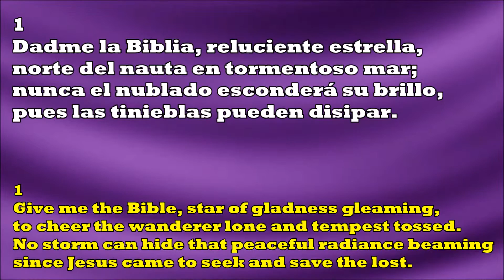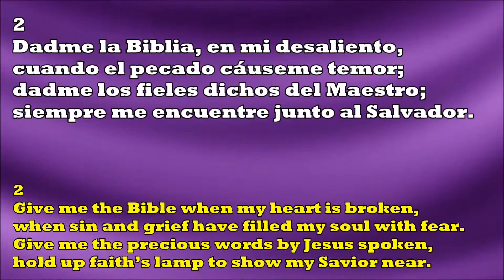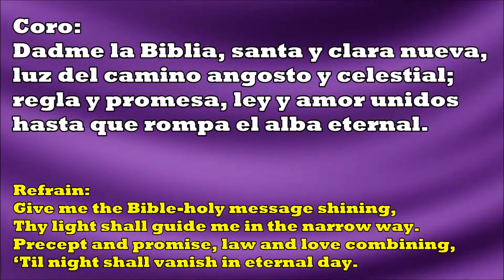Dadme La Biblia / Give Me The Bible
197 - Dadme La Biblia

1
Dadme la Biblia, reluciente estrella,
norte del nauta en tormentoso mar;
nunca el nublado esconderá su brillo,
pues las tinieblas pueden disipar.

Coro:
Dadme la Biblia, santa y clara nueva,
luz del camino angosto y celestial;
regla y promesa, ley y amor unidos
hasta que rompa el alba eternal.

2
Dadme la Biblia, en mi desaliento,
cuando el pecado cáuseme temor;
dadme los fieles dichos del Maestro;
siempre me encuentre junto al Salvador.

3
Dadme la Biblia, antorcha a mis
pisadas en la insegura senda terrenal;
única luz constante en las tinieblas;
prenda de paz y amparo celestial.

4
Dadme la Biblia, luz de vida eterna;
junto al sepulcro su esplendor alzad;
sobre el jordán destáquense las puertas
fúlgidas de la célica ciudad.

Give Me The Bible

1
Give me the Bible, star of gladness gleaming,
to cheer the wanderer lone and tempest tossed.
No storm can hide that peaceful radiance beaming
since Jesus came to seek and save the lost.

Refrain:
Give me the Bible-holy message shining,
Thy light shall guide me in the narrow way.
Precept and promise, law and love combining,
‘Til night shall vanish in eternal day.

2
Give me the Bible when my heart is broken,
when sin and grief have filled my soul with fear.
Give me the precious words by Jesus spoken,
hold up faith’s lamp to show my Savior near.

3
Give me the Bible, all my steps enlighten,
teach me the danger of these realms below.
That lamp of safety, o’er the gloom shall brighten,
that light alone the path of peace can show.

4
Give me the Bible, lamp of life immortal
hold up that splendor by the open grave.
Show me the light from heaven’s shining portal
show me the glory gilding Jordan’s wave.